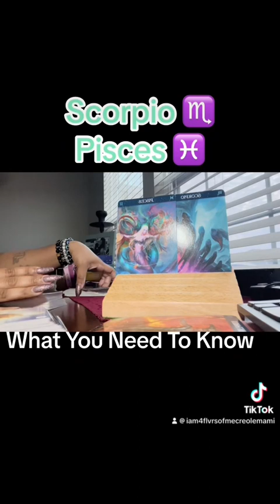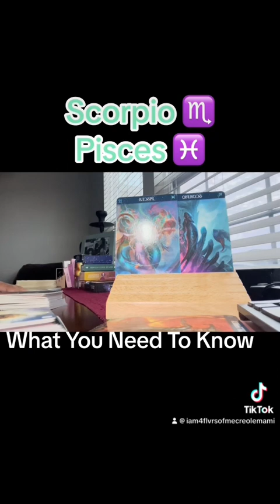December 2023✨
Skincare Line
My 3 Books via Amazon (Barnes & Noble, Walmart Online, etc)
Online Websites
etc

✨Pick up my 1st book which is titled  “Welcome Into The Mind Of A Serial Spiritual Thinker” on the Amazon website 💛 this book is about learning how to manifest things to you and embracing a life of positive energy. This book is for everyone who has a hectic life and wants to learn how to find their calm in the midst of chaos. ✨

Check out my latest book via Amazon … Barnes and Noble and even Walmart Online 💛✨ just add the title in your Google search to view all locations that the book can be purchased.

~🔮This particular book can be used as a workbook or study book there is plenty of room to write your notes inside etc ~ 💫

I also offer:

- [ ] Consulting
- [ ] Herb 🪴 Mixing
- [ ] Oils
- [ ] Manifestation Candles 🕯
- [ ] Manifestation Soaps 🧼
- [ ] Manifestation Jewelry
- [ ] Incense, Sage, Palo Santo
- [ ] Yoni Steams
- [ ] Waist Beads
- [ ] Healing Crystals
- [ ] Gris Gris Bags
- [ ] Ritual Work

       and more 💛✨